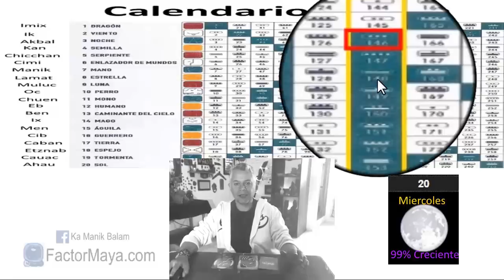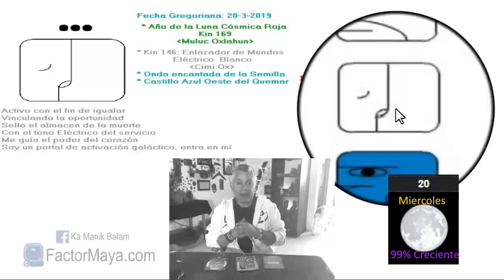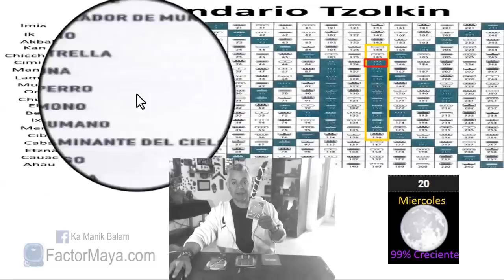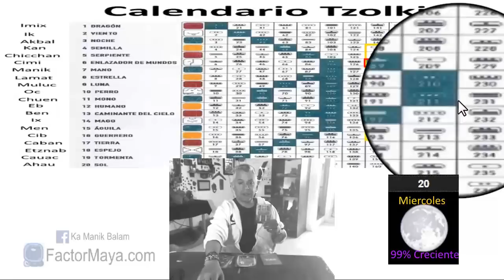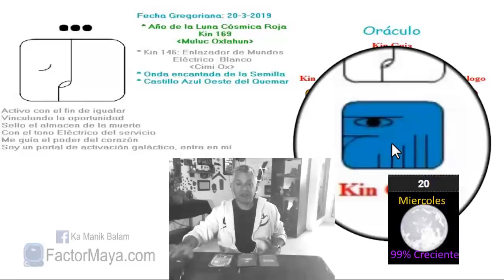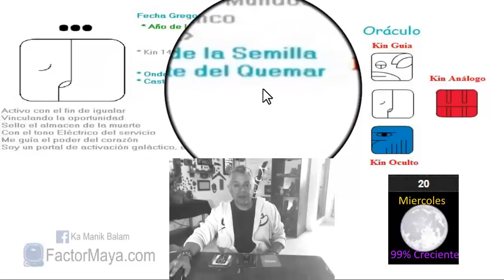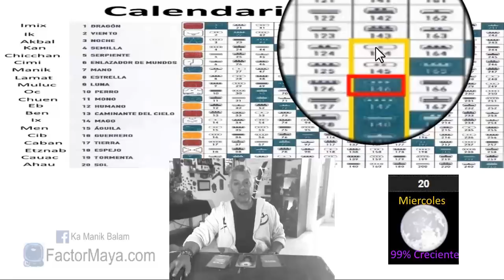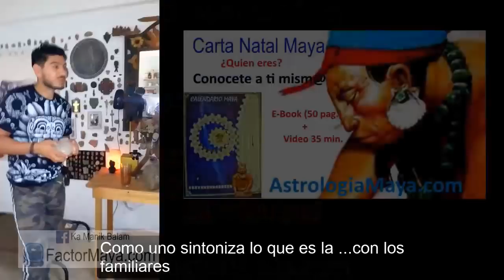Sabiduria Maya. Miercoles 20 Marzo 2019. Enlazador de mundos Electrico. “Cimi”. Kin 146.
“Lo que no suelto, me somete”
Soltar no es decir adiós, es decir gracias por la experiencia compartida. Lo que no soltamos nos ata. El desapego no es poseer nada, es que nada nos posea. Si no soltamos es probable que transitemos alguna crisis. Sin crisis, no hay entendimiento. Brindar servicio. Plantar la semilla de alguna intención o proyecto. Una semilla germina mejor en un terreno fértil.
Gratitud infinita!